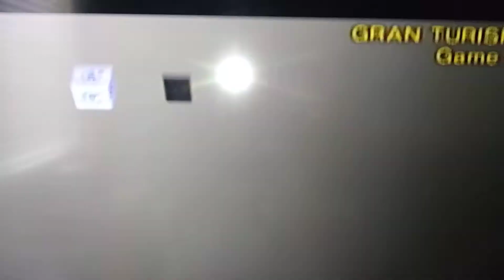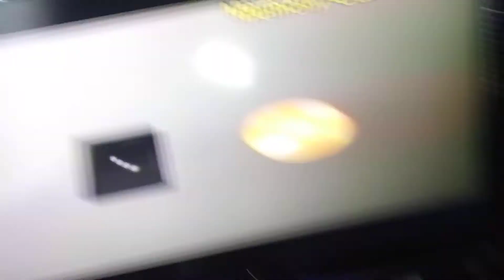My Ps2 Memory Card Saved Dates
This are all my ps2 saveings